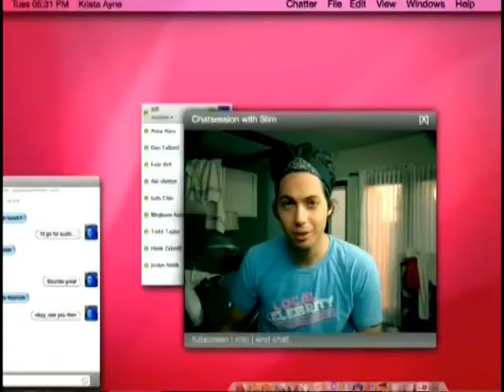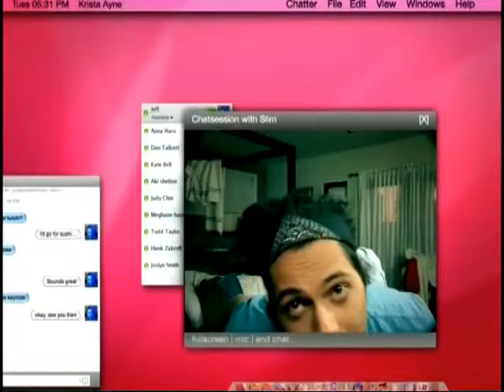RomyCebu " girls kiss girls "